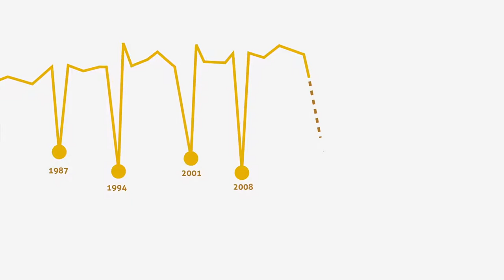Noble Gold Investments Protect Your Retirement With Gold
CHOOSE NOBLE GOLD. At Noble Gold Investments, we protect our clients financial futures by giving them a safe and easy way to invest in gold and other precious metals.